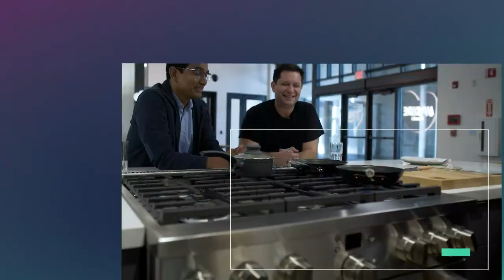A maior fábrica de carne sintética do mundo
A Upside Foods inaugurou a maior fábrica de carne sintética do mundo. Desenvolvida para produzir milhares de quilos de frango, carne bovina e suína. Apoiada por Bill Gates e Richard Branson, a Upside está apostando que os consumidores passarão a consumir carne cultivada em laboratório.